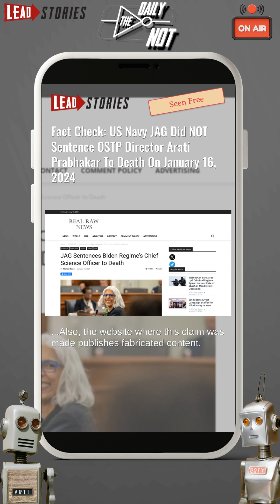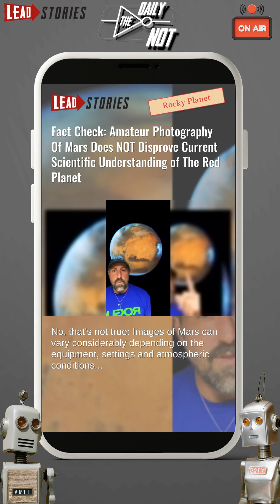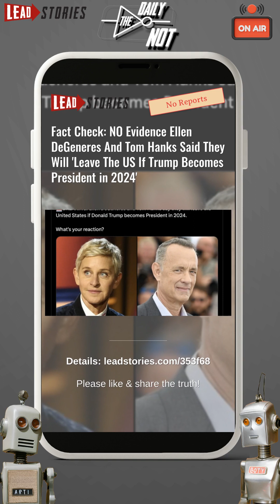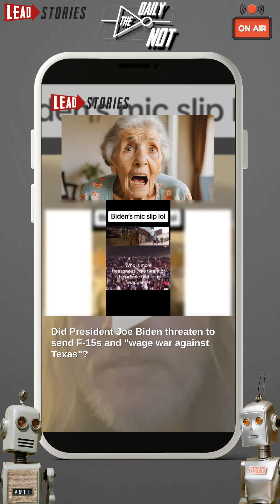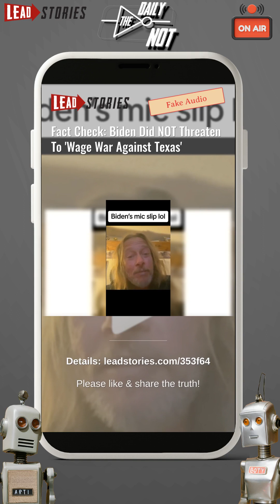The Daily NOT - Experimental Episode #87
Today's topics:
 US Navy JAG Did NOT Sentence OSTP Director Arati Prabhakar To Death On January 16, 2024.
 Amateur Photography Of Mars Does NOT Disprove Current Scientific Understanding of The Red Planet.
 NO Evidence Ellen DeGeneres And Tom Hanks Said They Will 'Leave The US If Trump Becomes President in 2024'.
 Massaging Your Cheeks Does NOT Cure Shortness Of Breath.
 Taylor Swift Is NOT Giving Away Free $1,000 VISA Gift Cards.
 Biden Did NOT Threaten To 'Wage War Against Texas'.